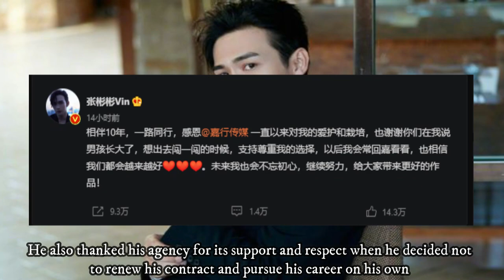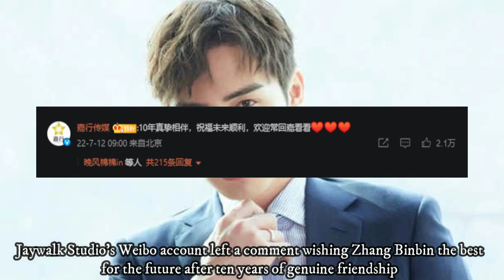Zhang Binbin (Vin Zhang) has announced that he will not renew his contract with Jaywalk Studio!!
Zhang Binbin has announced that he will not renew his contract with Jaywalk Studio!!

Zhang Binbin, a Chinese actor, announced on Weibo that he would not be renewing his contract with his agency, Jaywalk Studio, also known as Jiaxing Media.
Zhang Binbin thanked Jaywalk Studio for its support over the last ten years in his upload.
He also thanked his agency for its support and respect when he decided not to renew his contract and pursue his career on his own.